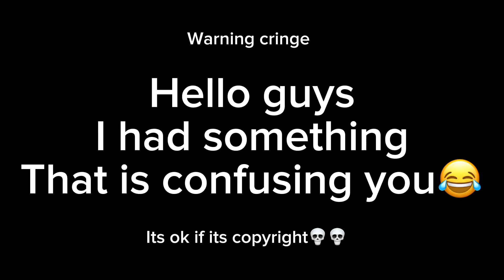I messed up💀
💀💀Sorry for that everyone i thought thats from the new update💀💀